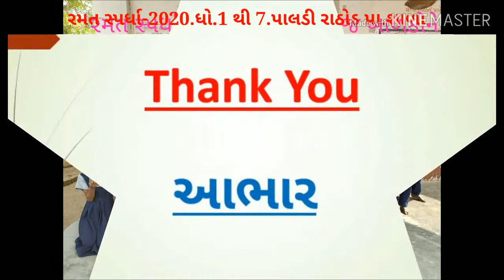રમત સ્પર્ધા-જાન્યુઆરી-2020.ધો.1 થી 7 પાલડી રાઠોડ પ્રા.શાળા.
પ્રવૃત્તિઓની શાળા.પાલડી રાઠોડ પ્રા.શાળા